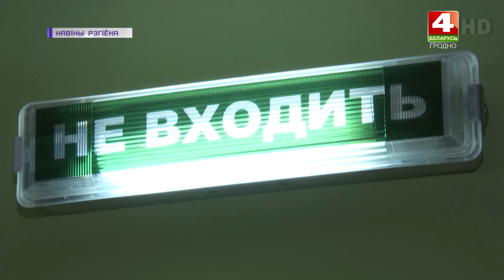Мониторинг учреждений здравоохранения. 27.10.2020